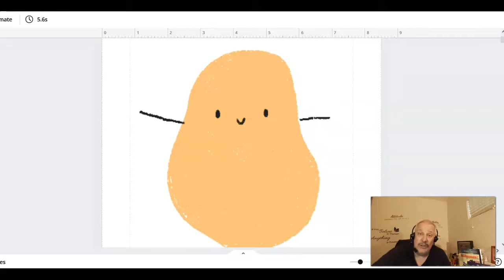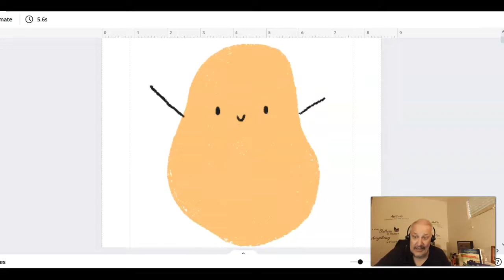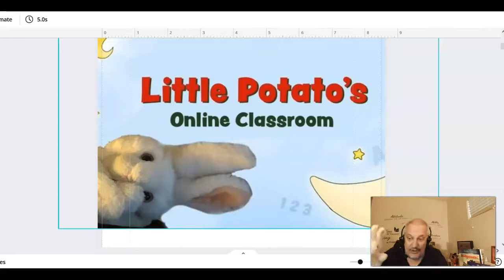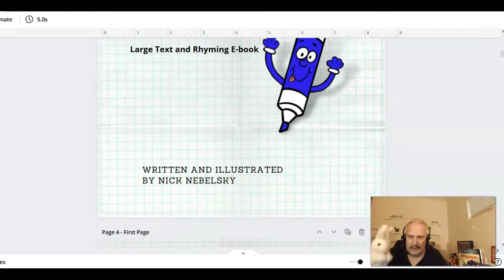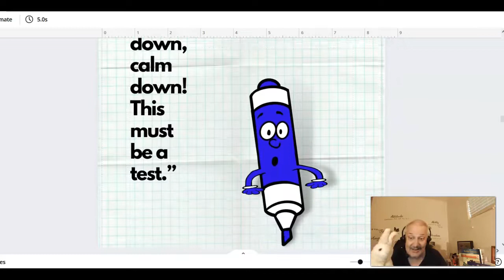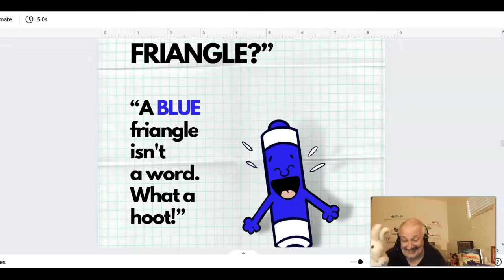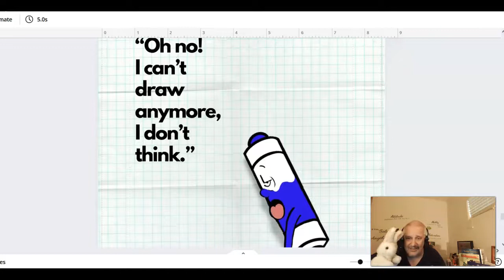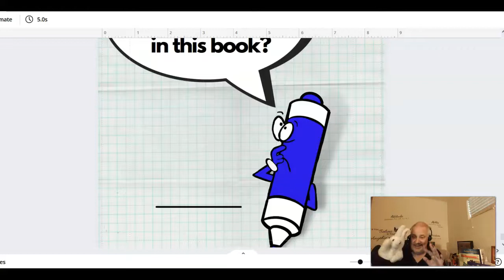Little Potato's Story Time: The Little Blue Marker, Episode 1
Hello, I'm Teacher Nick. I'm an International Teacher by day, and a Children's Book Author and Illustrator at night. Little Potato and I have a weekly, LIVE and recorded video that we will present every week. The Live show will be on Facebook on Little Potato's Online Classroom

Look for that every Friday morning at 7:00 AM Mountain time. Also we will return next friday on Youtube for another story time reading. This class is great for Kindergarten through 3rd grade, ages 4-8. So come along and have some fun with Little Potato and Teacher Nick.

This episode #1 will be Teacher Nick reading "the little BLUE marker," written and illustrated by Nick Nebelsky.